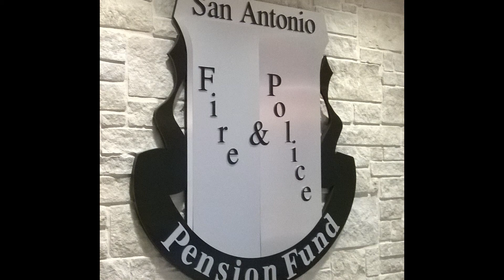SAFPPF Plaque Ceremony John Sherrill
The San Antonio Police and Fire Pension Fund in February hosted a Plaque Ceremony honoring police officers who had retired in 2019 and early 2020. If you've watched the other videos, you can fast forward to 1:18 to see John Sherrill receive his plaque. Congratulations to all who served the citizens of San Antonio!